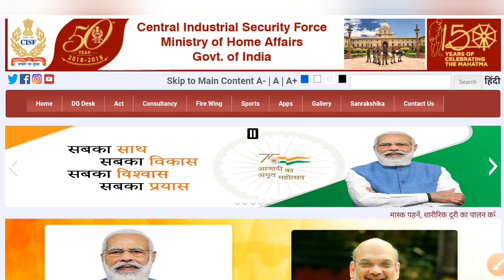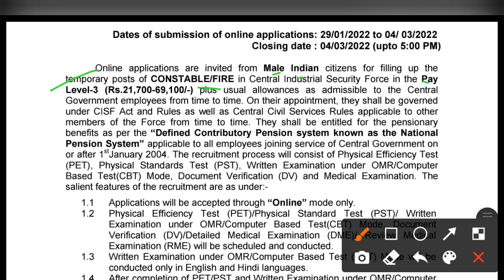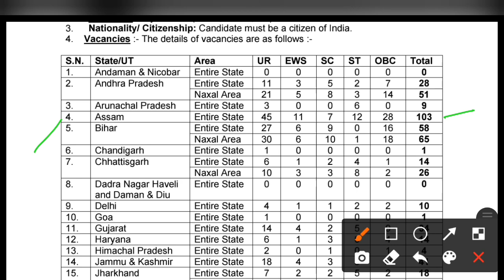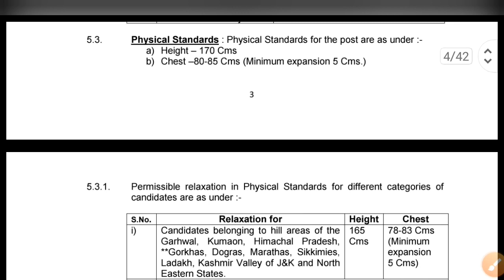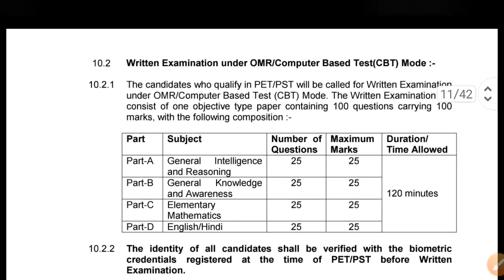ত্রিপুরায় Fireman নিয়োগ ২০২২ || উচ্চমাধ্যমিক পাস যোগ্যতায় CISF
🔴CISF Fireman Recruitment 2022.